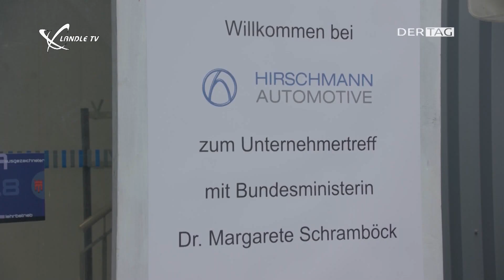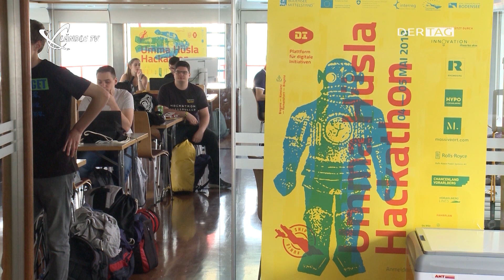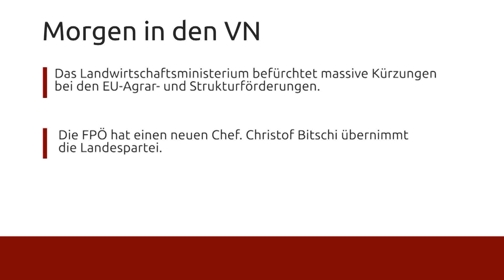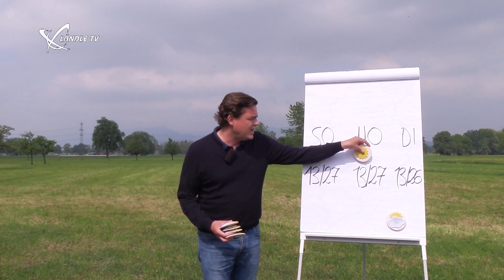Ländle TV - DER TAG vom 04.05.2018